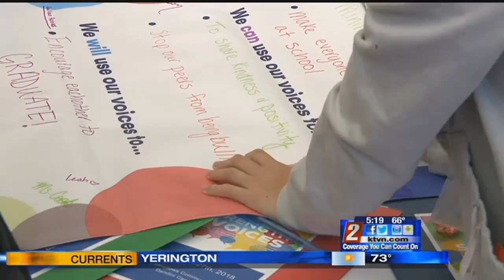4/27 5 p.m. Strength In Voices